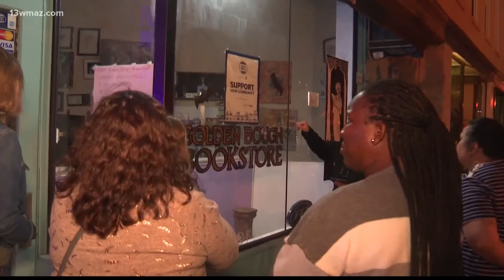Macon Macabre Tour brings murder and mayhem to downtown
If you're in the mood for something to thrill you this Halloween weekend, Rock Candy Tours is hosting the tour this Friday and Saturday.

13WMAZ News is the #1 station for news and weather in the Central Georgia area, serving people in Dublin, Macon, Milledgeville and Warner Robins.